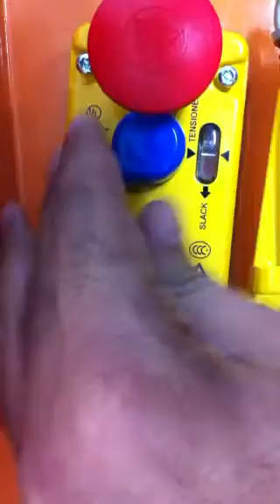Slack rope pull switch mechanism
Pullswitch mechanism